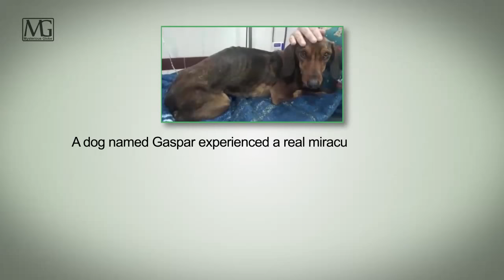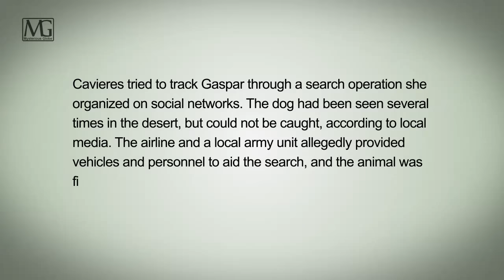Dog Survives 6 Days in the Desert After Falling off The Plane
A hardy dog survived alone in the desert for six days after it broke free from a pet carrier which fell from a plane Flight in Chile. Watching The Full Information. Watch the Full description in the video.